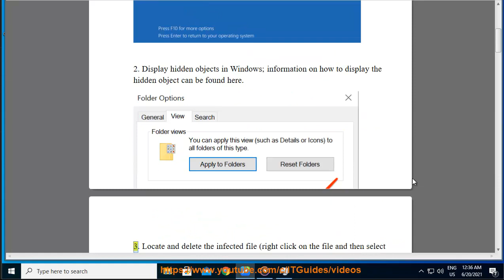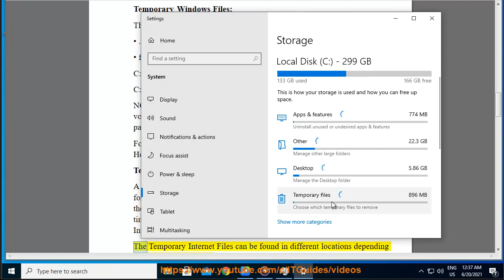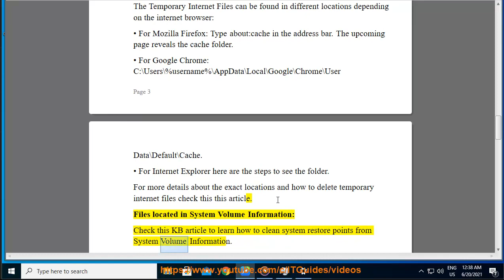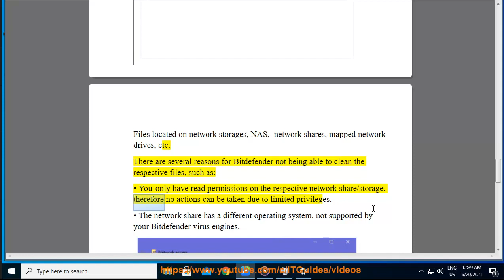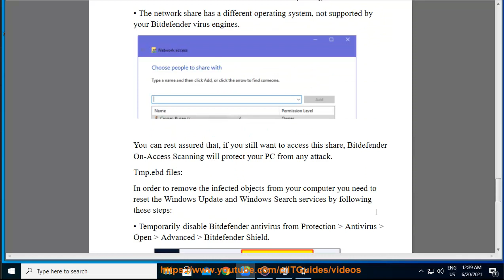Bitdefender's Tips: manually remove an infected file from computer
Here's How to manually remove an infected file from computer. Hit & get started w/ Bitdefender later.